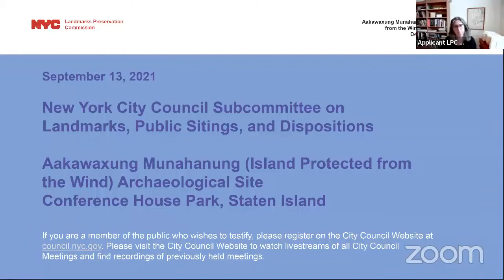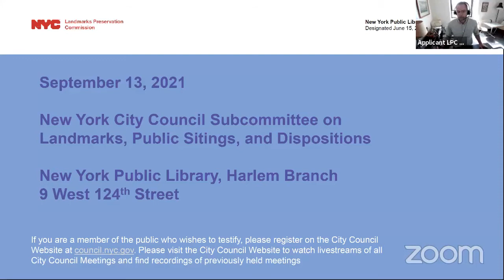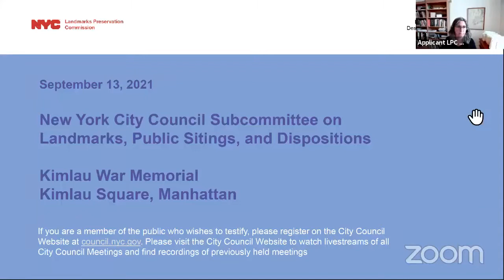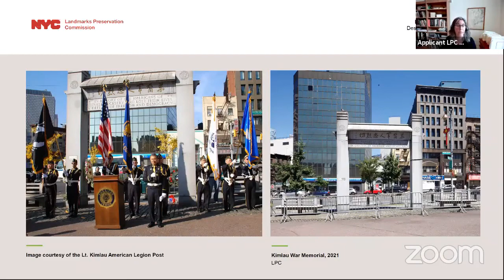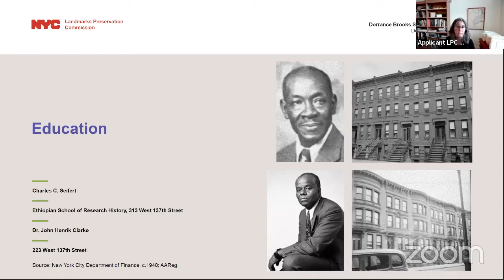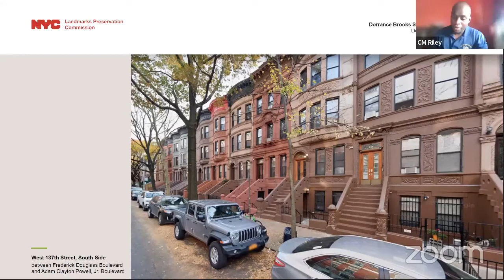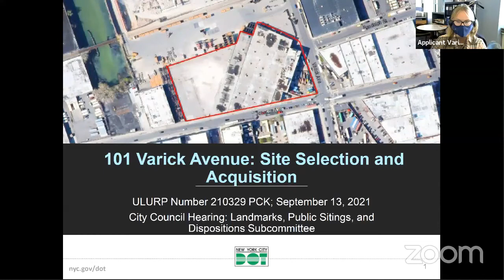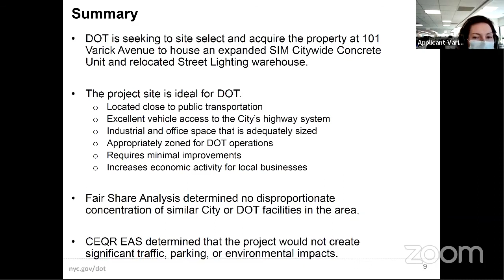Landmarks, Public Si... NYCC REMOTE LANDMARKS 09132021 Mon 13 Sep 2021 21 11 33 00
Subcommittee on Landmarks, Public Sitings and Dispositions 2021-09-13T00:00:00 10:00 AM REMOTE HEARING (VIRTUAL ROOM 1) null

 KEY: null

 ID: 18772

 GUID: F266D90F-5475-4A8B-ADA5-E3D6C2A7A32D

Landmarks, Public Si... NYCC REMOTE LANDMARKS 09132021 Mon 13 Sep 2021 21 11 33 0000